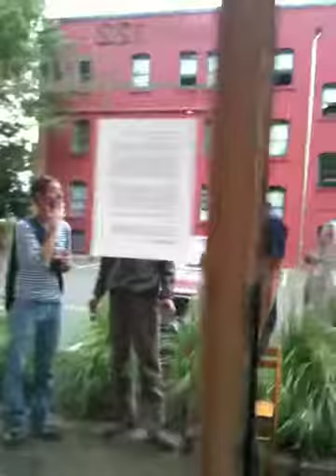POLAROID IS BACK